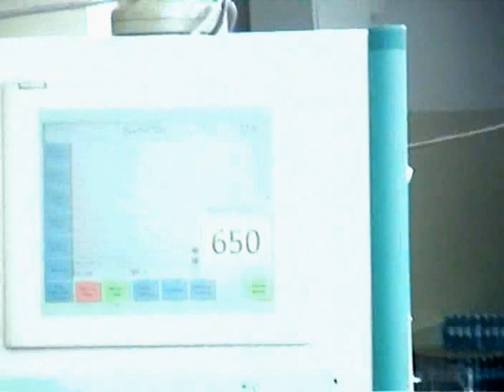MACH Baby Diaper Machine (650 ppm.)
MACH E2 Baby diaper platform is the ultimate solution, answering a call for more  comfortable, thinner and highly elasticized products as well as increased operating efficiency and reliability in consistent production volumes.